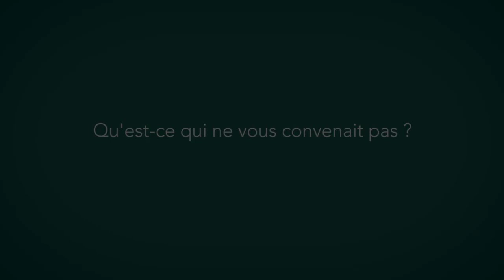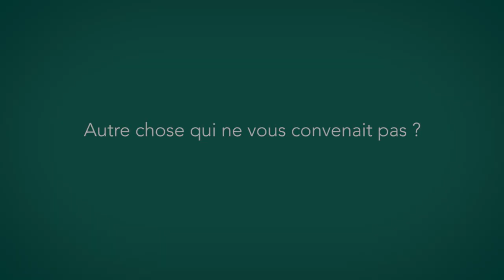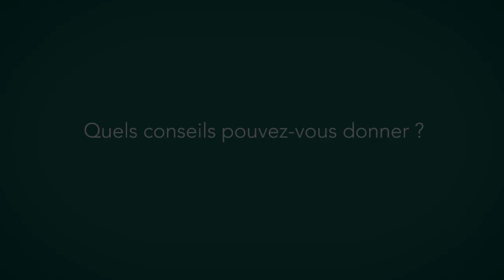Boris Aubligine utilise son héritage de manière responsable (VU)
Boris a décidé de reprendre des études en MBA dans une école de commerce pour pouvoir créer des projets de sens et aider les autres à en créer.